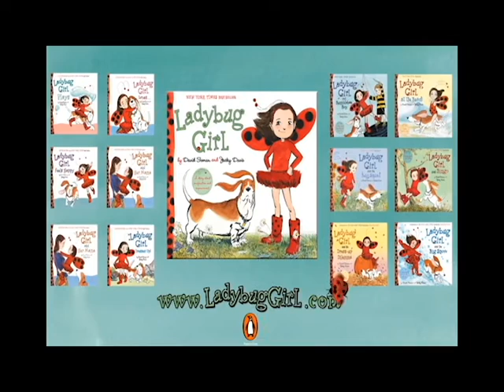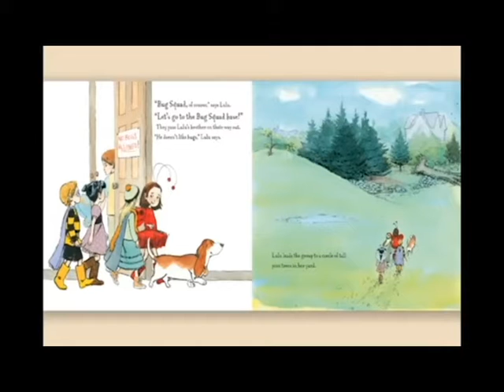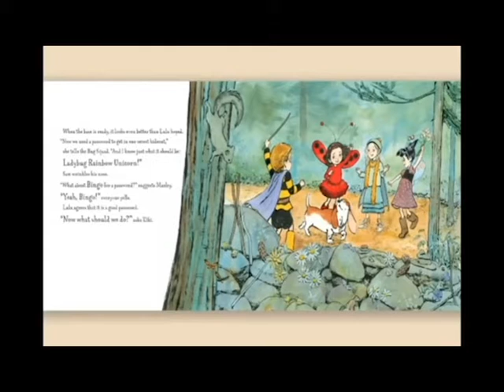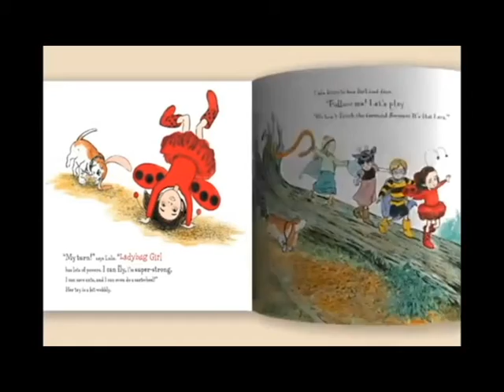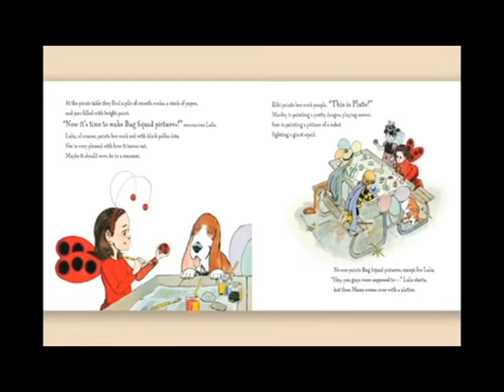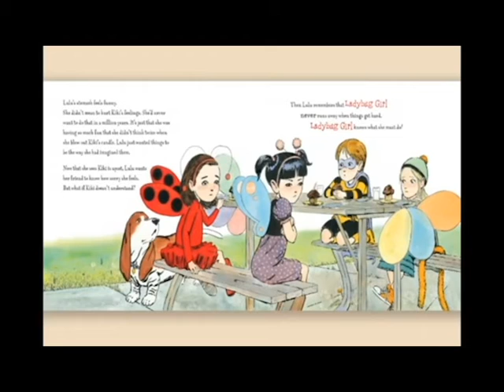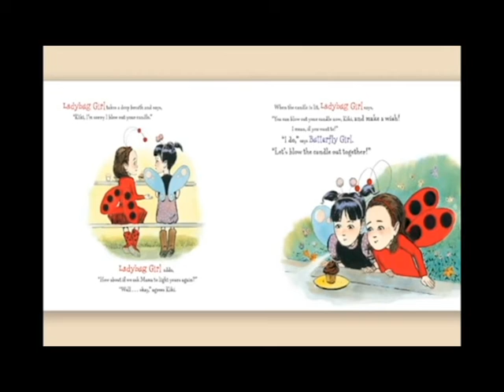2012 DoD Teacher of the Year Reads Ladybug Girl and the Bug Squad Low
CCSSO 2012 Department of Defense Teacher of the Year, Angela Wilson, reads Ladybug Girl and the Bug Squad for Jumpstart's Read for the Record 2012 campaign. A special thank you to Ms. Wilson for joining us on Read for the Record!